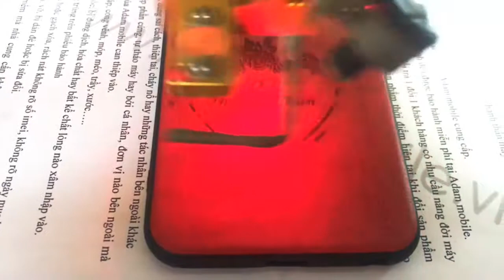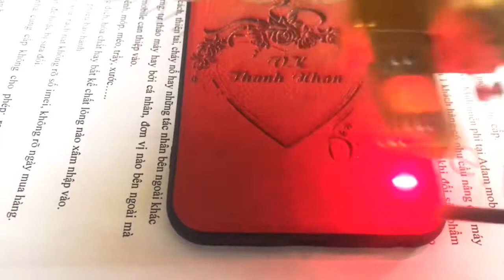Ốp Điện Thoại Smartphone - Quà Tặng Vợ Ý Nghĩa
Adam Mobile
- Trung tâm bảo hành sửa chữa Điện Thoại smartphone số 1 Hà Nội
- Thay thế linh kiện chính hãng
- Ép kính - Ép cảm ứng - Thay màn hình lấy ngay
- Cung cấp máy cắt kính cường lực cho điện thoại smartphone
- Phân phối miếng dán cường lực cho điện thoại smartphone bảo hành 12 tháng
- Phân phối ốp, thiết kế ốp bảo về điện thoại smartphone theo yêu cầu
- Cung cấp giải pháp cắt miếng dán cường lực và in ốp

- ĐC: 104 Nguyễn Tuân - Thanh Xuân - Hà Nội